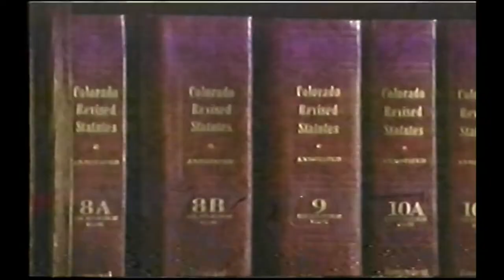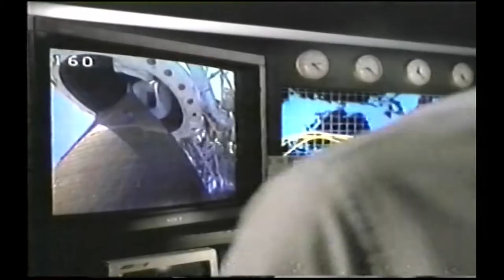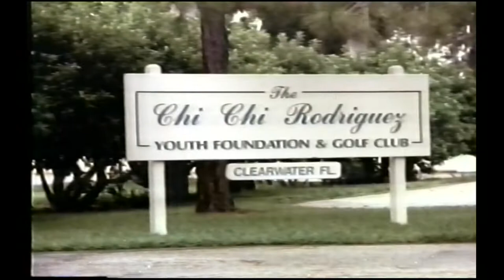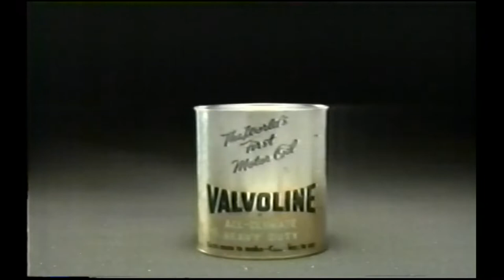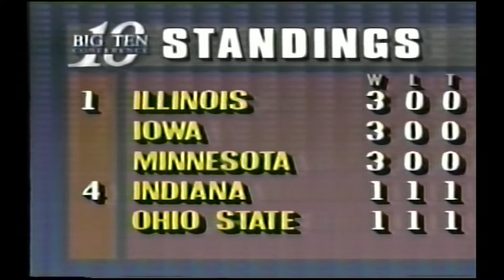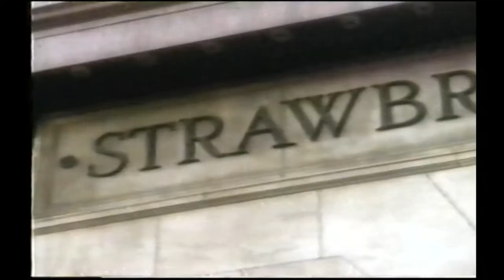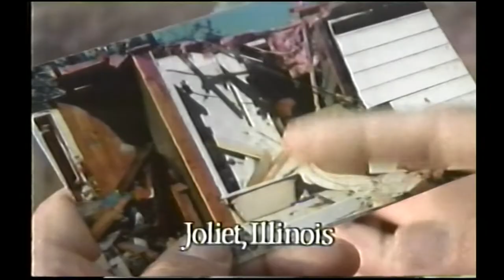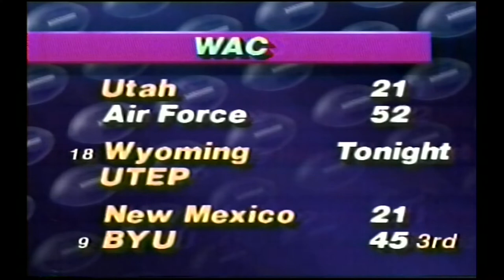1990 Colorado vs. Oklahoma (TV Broadcast)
Full TV broadcast for the Colorado vs. Oklahoma game in 1990.